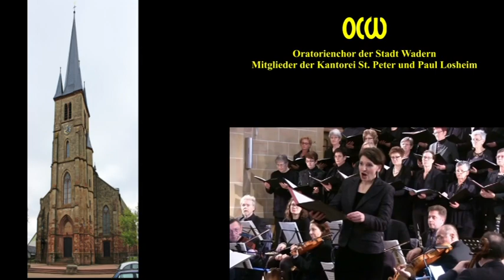Oratorienchor Wadern - Mendelssohn - Wie der Hirsch schreit.....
Ausschnitte aus einem Konzert des Oratorienchors Wadern und Mitgliedern der Kantorei St. Peter und Paul Losheim am 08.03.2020 in der Herz Jesu-Kirche Nunkirchen mit Chorwerken von Mendelssohn.
Solisten:
Anne Kathrin  Gratz - Sopran
Judith Braum - Alt
Lukas Schmidt - Orgel